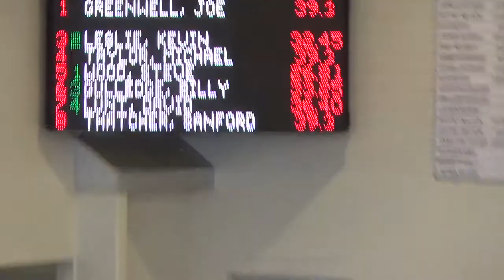Trey 50 Backstroke 2016 Winter Games